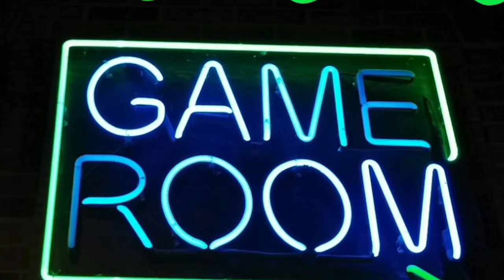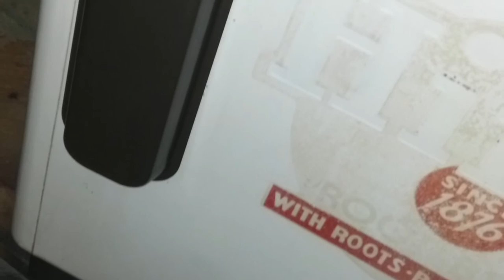Steveo's GameRoom Custom color changing LED Bar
For nearly 15 years Steveo had been wanting a cool bar for the GameRoom.  Needing to meet the delicate balance of space and not wanting to waste an inch of wall space... ...wall space is for the MACHINES!!!   LOL!
Wanting something super cool and very unique Steveo finally came up with the Ideal 55 slider soda vending machine end-cap idea and ***POOF!*** here we are.  It is super durable for all gameroom activities...  heck, the bartop is built from subfloor plywood!  Only wood screws for the framework and sheetmetal screws were used to mount the corrugated steel panels.  My construction video is offered up from its final completion to its beginning order.  The color changing RGB LEDs were added later as it took me a while to complete my LED research.  I'm glad that I didn't rush it as I'm very pleased with its outcome.  I have another YouTube video shot/uploaded earlier demonstrating some of the versatility of these LEDs on our bar.

The band Semisonic rocks my video with "F.N.T."
My wife and I were able to catch Semisonic years back in concert at Slim's in San Francisco along with the amazing Aimee Mann and 3 Day Wheely.  Such a great time at a great show.  Anyway, if you want to get the Low-Down on Semisonic, here ya go:

Cheers and Catch-Ya on the Flip-Side!
~Steveo
Steveo's Gameroom